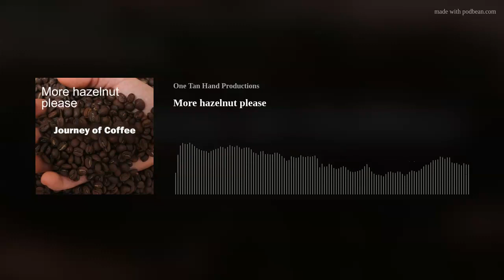More hazelnut please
Co hosts : Good ol Boy Scott, Good ol Gal Maryna, Rev. Mark, and Good ol Boy Mike
SIPS – On this episode we discuss a journey, with coffee. We often get approached by people that express how much they enjoy coffee but feel like there is more. Like where I go next, what should I try now, and what should I avoid, other than Scott. You’re in a rut, trust us. It’s easy to drift into a routine with coffee. We’ll help you recognize effect vs. flavor. Where is all of this going?
Maryna joins us from BeanBox as the Curator and Director of Coffee and a Cup of Excellence Judge.
Scott has been blending coffee since the age of 3. He is Head of Coffee at Mercon Coffee Group and Fundamental Coffee Co.

Available on Apple &amp; Google Podcasts, PRX, Spotify, Stitcher, Soundcloud, and nearly anywhere you can find a podcast.
Enjoying that cool Outro Music, it’s from Woods &amp; Whitehead – Back RoadsDownload your copy
The easiest way to find this award winning podcast on your phone is ask Alexa, Siri or Google, “Play Podcast , Sips, Suds, &amp; Smokes”
Credits:
TITLE: Maxwell Swing
PERFORMED BY: Texas Gypsies
COMPOSED BY: Steven R Curry (BMI)
PUBLISHED BY: Alliance AudioSparx (BMI)
COURTESY OF: AudioSparx

TITLE: Flapperjack
COURTESY OF: AudioSparx

TITLE: Back Roads
PERFORMED BY: Woods &amp; Whitehead
COMPOSED BY: Terry Whitehead
PUBLISHED BY: Terry Whitehead
COURTESY OF: Terry Whitehead
Post production services : Pro Podcast Solutions
Content hosting services: PRX, NCRA, Radio4All, PodBean, Soundcloud